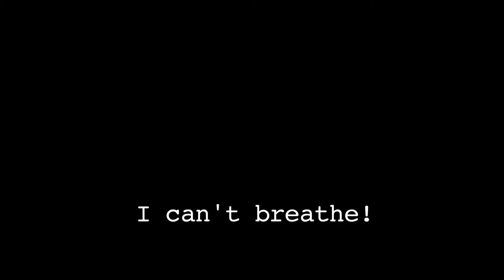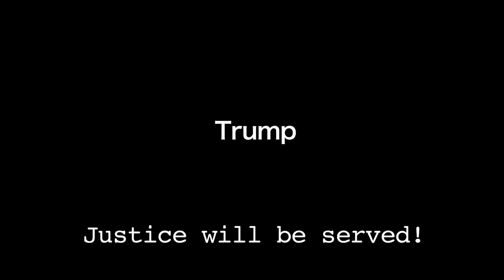Trump's Children 13